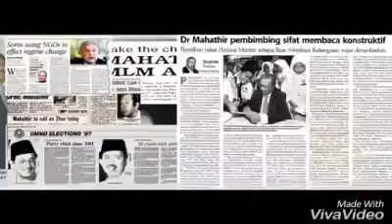Dr.MAHATHIR MOHAMED (LION OF MALAYSIA)